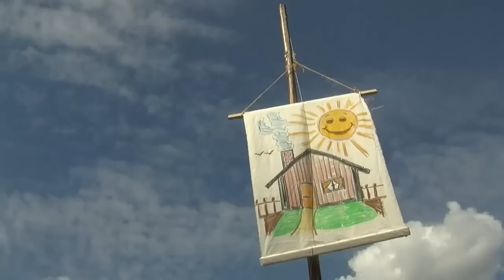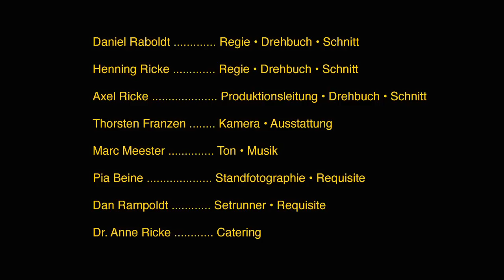Was Geschah - Man weiß es nicht (Kurzfilm für 48-Stunden-Festival 2880)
Lisbeth, Walter und Herbert haben sich auf einem Dach in einem großstädtischen Industriegebiet eine gemütliche und abgeschottete kleine Welt geschaffen. Jeder hat seine Aufgabe, es gibt keine unangenehmen Überraschungen und die Tage vergehen in friedlicher Routine. Doch eines Morgens taucht aus dem Nichts ein merkwürdiger Fremder auf. Das kann nur Ärger bedeuten ... oder vielleicht doch noch etwas anderes ...

Der Film wurde produziert im Rahmen des 2880 Grandprix du film de NRW 2009 und gewann den Preis für die beste darstellerische Leistung (Kerstin Gähte), war Publikumsliebling und bekam den Jurypreis als bester Film.

Regie: Henning Ricke & Daniel Raboldt
Kamera: Thorsten Franzen
Drehbuch: Axel Ricke, Henning Ricke, Daniel Raboldt
Produktionsleitung: Axel Ricke
Musik / Ton: Marc Meester
Setrunner / Requisite: Dan Rampoldt
Standfotografie / Requisite: Pia Beine
Catering: Dr. Anne Ricke

Cast:
Kerstin Gähte
Klaus Zmorek
Lutz Reichert
Gerd Buurmann

Vielen Dank an Akki e.V. Düsseldorf, Clipper Medienwerkstatt und Stefan Weski